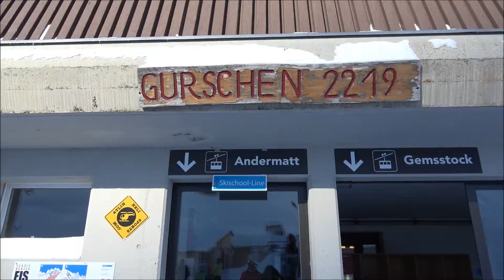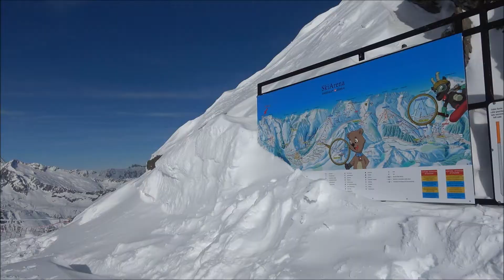Gemsstock above Andermatt: The Heart of the Swiss Alps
Ride a cable car up 1500 meters from Andermatt to Gemsstock for a 360 degree view of the Swiss Alps. Gemstock is a smaller mountain formed around the higher mountain Chastelhorn. The glacier Gurschenfirn covers the surrounding area. From this perspective, you will be able to see more than half of Switzerland! As you can see from this video, which was captured at the top of Gemsstock (nearly 3000m above sea level), the views are breathtaking. This should not be surprising since you are in the heart of the Swiss Alps. This location is a playground for the outdoor lover. There is plenty of skiing and hiking. In fact, you can ski at Gemsstock until may because of its north facing peak. In the summer you can challenge yourself with a hike to the Gottard Pass or the Vermigel hut. At the mid station on Gemsstock, there is a lovely play area with a large bouncing cushion for kids.